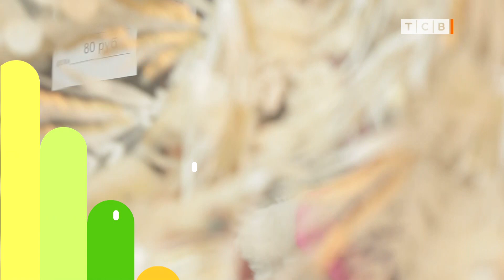10 фактов про балетную пачку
Балетная пачка. История балетной пачки. Кто придумал балетную пачку. Когда появилась балетная пачка. Секреты балетной пачки. Шопенка. Мария Тальони. Балет «Сильфида».